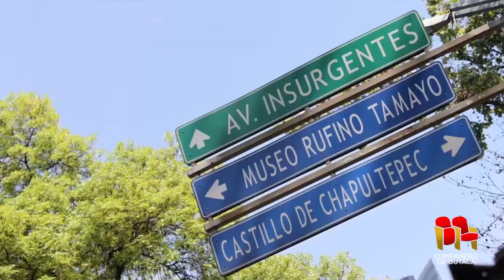Vaselina a través de los años, Cinema 35 con Pierre Louis y Mentiras chistosas